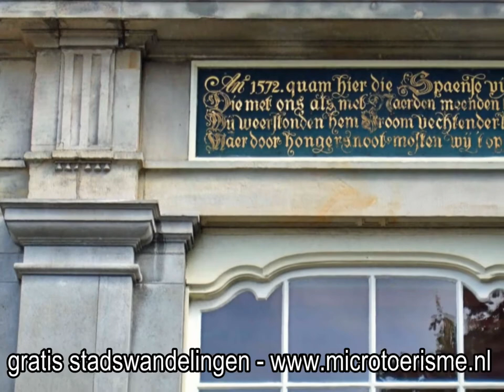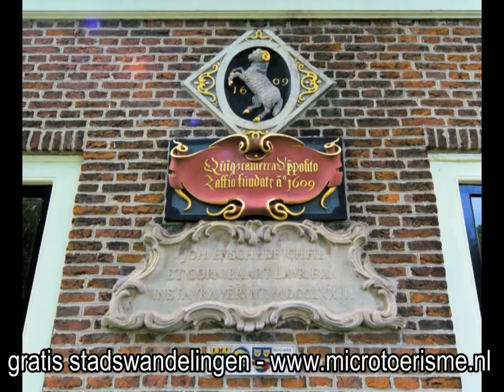ZichtOp: Haarlem (NL) - deel 2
Vanwege de gunstige ligging op de strandwal bij het Spaarne ontwikkelde Haarlem zich in de 12de en 13de eeuw tot een bloeiende nederzetting. In 1245 verleende graaf Willem II Haarlem stadsrechten. In de periode 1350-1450 beleefde Haarlem een ongekende bloei dank zij de ontwikkeling van de lakennijverheid, de scheepsbouw en vooral de bierbrouwerij. In de tweede helft van de 15de eeuw veranderde het tij en werd Haarlem getroffen door een langdurige economische recessie en zelfs failliet verklaard. De stad zat tot over haar oren in de schulden, het aantal bierbrouwerijen was gehalveerd en de textielnijverheid leidde een kwijnend bestaan.

In1572 koos Haarlem na lang aarzelen de kant van Willem van Oranje. In december van dat jaar sloegen de Spanjaarden het beleg voor de stad. Op 13 juli 1573 moest de stad zich overgeven. De zege was van korte duur. Vier jaar verlieten de Spaanse troepen het land. Haarlem lag er ontredderd bij. Tijdens het beleg was een deel van de stad verwoest en tot overmaat van ramp was op 23 oktober 1576 brand uitgebroken in een brouwerij aan het Spaarne. Aangewakkerd door een krachtige noordoostelijke wind had het vuur zich een weg gebaand door de stad en ongeveer een vijfde deel ervan in de as gelegd.

De toekomst voor Haarlem zag er in 1576 dus somber uit. Kort daarna echter werd Haarlem de reddende hand geboden door Vlaanderen. Nadat in 1585 Antwerpen, de meest welvarende stad in Europa in die tijd, door de Spanjaarden was ingenomen, verlieten tienduizenden Vlamingen om economische en geloofsredenen hun land, onder wie talrijke textielondernemers en geschoolde arbeidskrachten. Aangetrokken door gunstige vestigingsvoorwaarden, subsidies en de belofte dat zij hun gereformeerde religie in volle vrijheid mochten uitoefenen, vestigden zich vele duizenden in Haarlem. In 1622 telde de Spaarnestad bijna 40.000 inwoners, een ruime verdubbeling ten opzichte van 1576. Het merendeel van hen vond werk in de linnen- en zijdeindustrie, die door de Vlamingen tot grote bloei was gebracht.

De verwachtingen bij het stadsbestuur dat Haarlem, net als Amsterdam, een langdurige tijd van ongekende voorspoed tegemoet kon zien, waren zo hoog dat in 1671 besloten werd Haarlem in noordelijke richting uit te breiden. Helaas, de verwachte stroom van nieuwkomers bleef uit. In het laatste kwart van de 17de eeuw keerde het economisch tij en moest de Republiek der Zeven Verenigde Provinciën erkennen dat men de concurrentiestrijd met Engeland en Frankrijk aan het verliezen was. Met Haarlem, én met Amsterdam ging het nu snel bergafwaarts, getuige onder andere de dramatische achteruitgang van het reizigersverkeer met de trekschuit tussen beide steden. In 1632 was deze trekvaart in gebruik genomen. Het jaar daarop vervoerden de schippers al 250.000 passagiers. In 1750 was dit aantal gedaald tot zo'n 150.000 en aan het begin van de jaren dertig van de 19de eeuw tot een schamele 64.000. Het inwonertal daalde navenant, van 27.000 in 1750 tot 17.000 in 1811, van wie een kwart afhankelijk was van de bedeling. De stad begon er vervallen en rafelig uit te zien, vooral aan de randen van de stad bij de stadsmuren.

Desondanks durfde de Hollandsche IJzeren Spoorweg Maatschappij het aan in 1839 een spoorlijn te openen tussen Amsterdam en Haarlem, de eerste Nederlandse spoorlijn. In 1842 werd deze lijn doorgetrokken naar Leiden en kort daarna naar Den Haag en Rotterdam. In 1867 werd de lijn Haarlem-Alkmaar-Den Helder in gebruik genomen. De spoorwegen hebben een belangrijke bijdrage geleverd aan de wederopstanding van Haarlem na 1850, doordat dankzij de verbeterde infrastructuur kleine bedrijven konden uitgroeien tot belangrijke industriële complexen, zoals de machinefabriek Figee, de chocoladefabriek Droste, de drukkerij Enschedé, de scheepswerf Conrad en de spoorrijtuigenfabriek Beijnes. Het inwonertal schoot bijgevolg omhoog